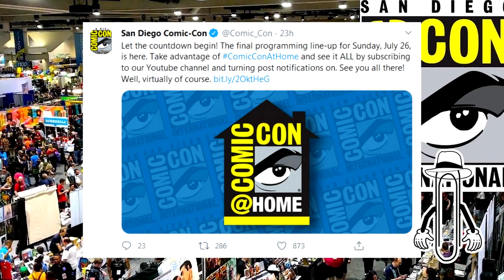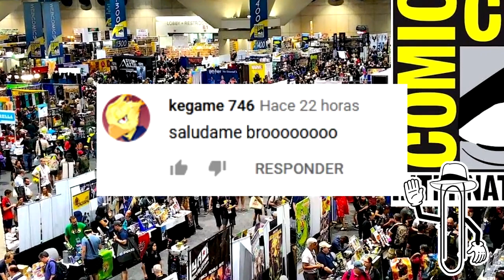COMIC CON EN CASA REVELA su CALENDARIO || COMIC CON AT HOME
Hola a todos la comic con de este año se hara de forma virtual, y totalmente graituita, y en este video te dire que paneles habra y cuando los podras ver.